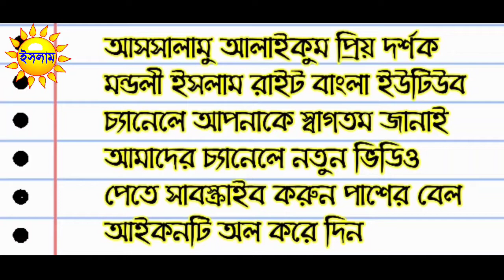মুফতি আব্দুল মাতিন সাহেব । খাদিজাতুল কোবরা বালিকা এতিমখানা মাদ্রাসা 2019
আচ্ছালামু ওয়ালায়কুম প্রিয় দর্শক ও শ্রোতা মণ্ডলি ইসলাম ইস রাইট বাংলা। এন্ড রেকর্ডিং সেন্টার ইউটিউব চ্যানেল এ আপনাকে । স্বাগসাবস্ত জানাই
নতুন নতুন ইসলামিক অডিও ভিডিও ওয়াজ । নােছিয়াত ও গজল উপভােগ করতে আমাদের । আগে নূতন আপডেট পেতে বেলায়কন টি প্রেস করে । রাখবেন ।
ভালাে লাগলে অবশ্যই একটা লাইক এবং শেয়ার । = করবেন । নিচে কমেন্ট বক্সে কমেন্ট করে জানিয়ে দেবেন আপনার মতামত কেমন লেগেছে ।

| ভিডিও গুলির প্রকাশনায় ইসলাম ইস রাইট বাংলা। ঠিকানা ঘোনা চুকনগর পাড়া। উত্তর 24 পরগনা পশ্চিম বঙ্গ এখানে । ইসলামিক অডিও ভিডিও রেকর্ডিং করা হয় ।
আপনি কি রেকর্ডিং করতে চান তাহলে এখুনি যােগাযােগ করুন আমাদের মোবাইল নম্বরে মােবাইল ...8637311349